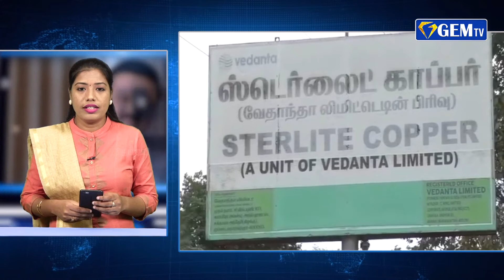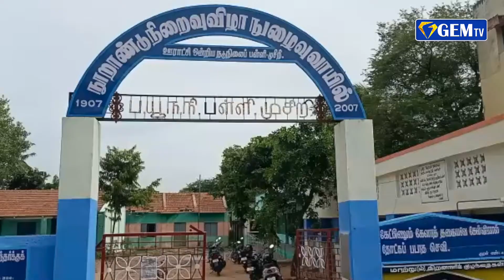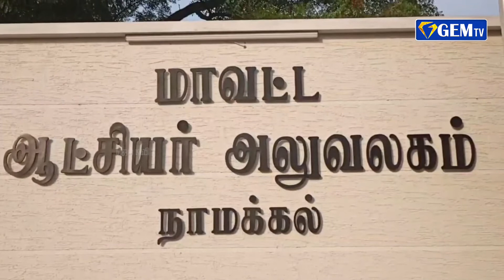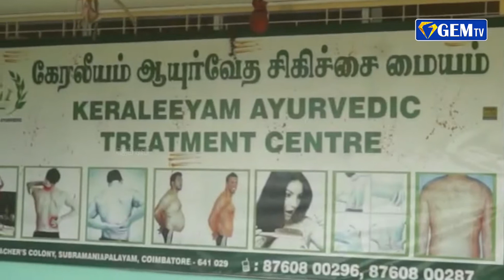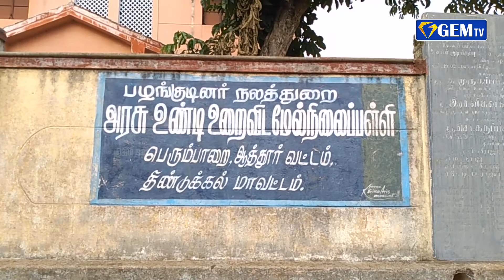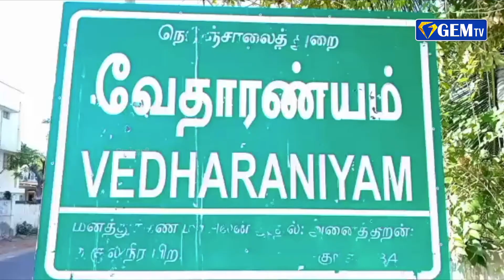ஆக்சிஜன் உற்பத்தியை நீட்டிக்க தேவை இல்லை | ஜெம் நிகழ்வுகள் | 30.07.2021 | GEM TV